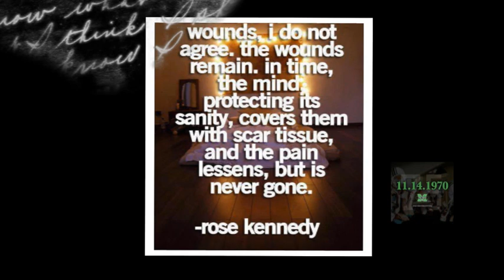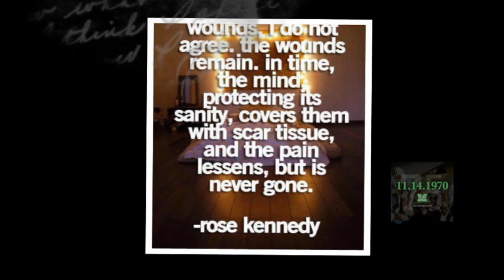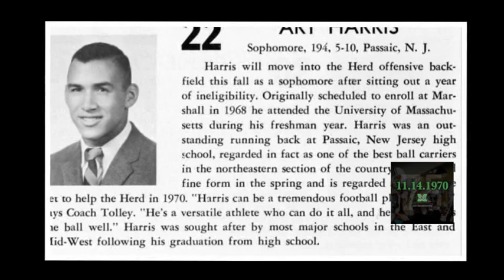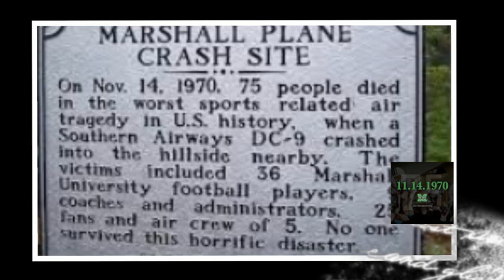Marshall 75 Tribute 2019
Tribute to Art Harris and his Dad. I'll see you when the final whistle blows.   Keeping my promise Mrs. Harris. May all 75 Rest In Peace